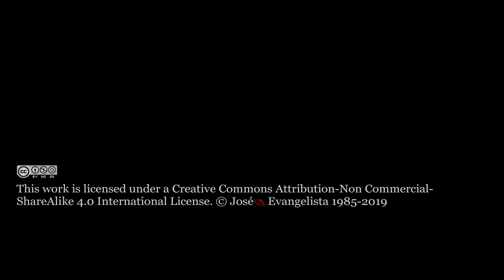City (2019) - Jose Evangelista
City is a short film completed in 2019 by Jose Evangelista. Part of his TRASHTRANSFORM project.